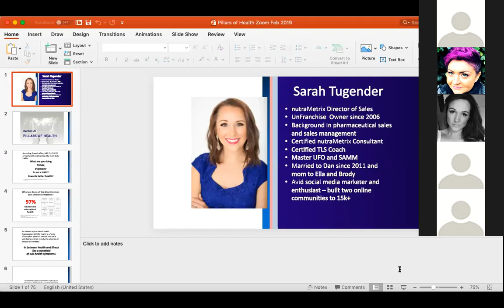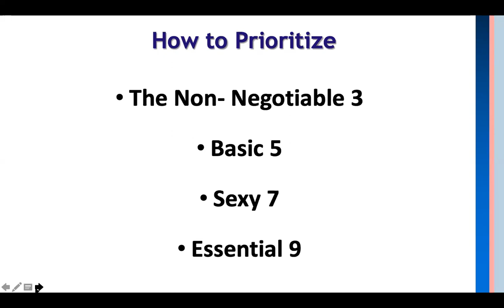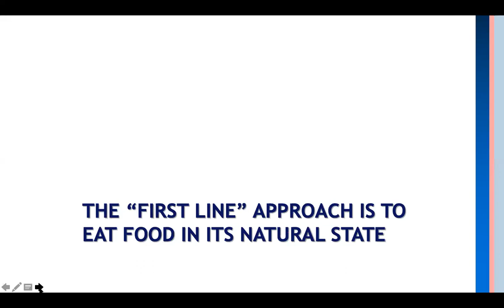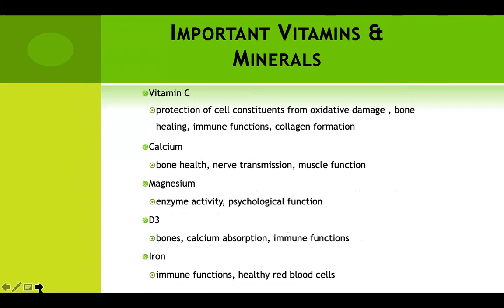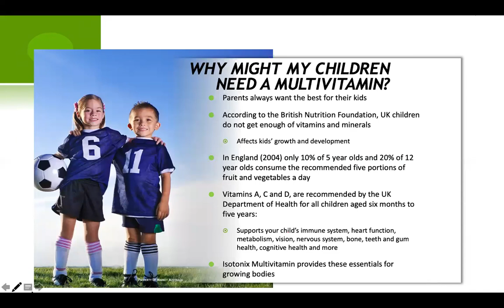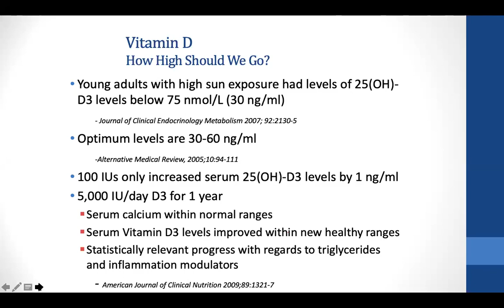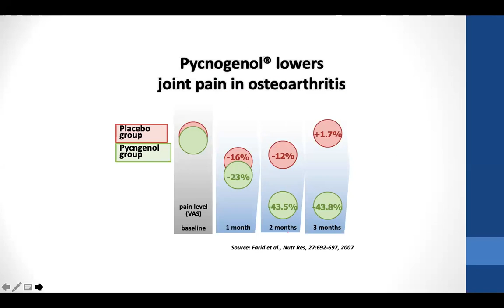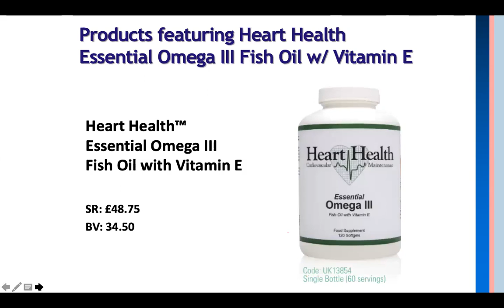UK Pillars of Health - Diet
Join Director of Sales for nutraMetrix, Sarah Tugender as she addresses the Pillars of Health and solutions for optimal wellness in the UK, starting with diet.

At nutraMetrix® Custom Health Solutions, we believe patients should have access to recommendations for healthy living and products that promote optimal wellness from their trusted health professionals.

This is why everything we do is focused on helping health professionals implement customized wellness programs that benefit the patients and the practice.

Income Disclaimer: Earnings depicted are atypical and the success of any UnFranchise® Owner will depend upon the amount of hard work, talent, and dedication which he or she devotes to building his or her Market America Business.  For typical earnings, see the Income Disclosure Statement